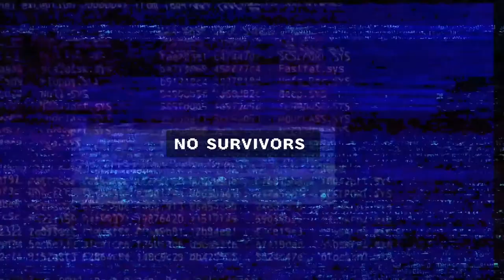Fan Made Trepang2 Trailer in GFL Edition